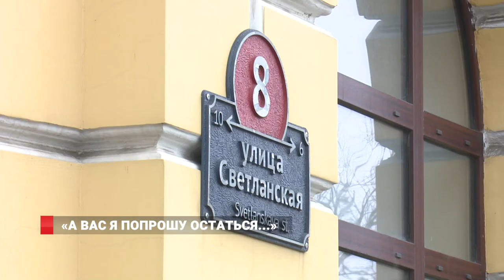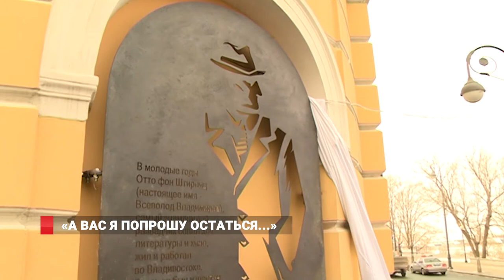Явка Штирлица во Владивостоке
Арт-объект, посвященный Штирлицу установили напротив гостиницы «Версаль» во Владивостоке. Это место выбрали не случайно: считается, что именно в «Версале» Юлиан Семенов придумал знаменитого персонажа.